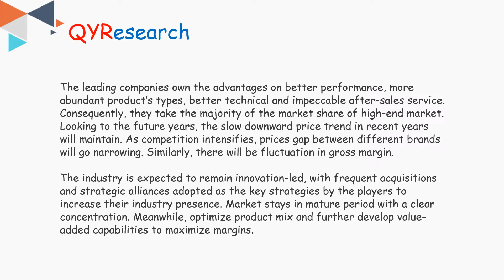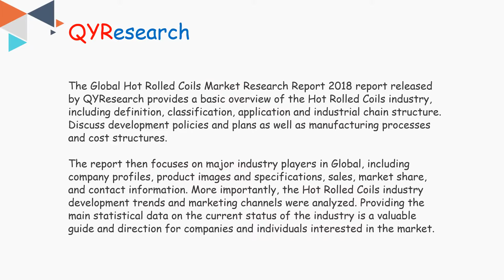Global Hot Rolled Coils Market is Projected to Reach 230 billion USD by 2025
The Hot Rolled Coils industry was 191 billion USD in 2017 and is projected to reach 230 billion USD by 2025, at a CAGR (Compounded Annual Growth Rate) of 2.45% between 2017 and 2025.